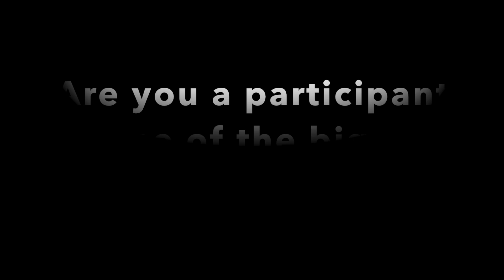Making a Killing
There's absolutely no trick to looking
Back on the great injustices of our time
And condemning them, we understand that, we've got that
The trick is always to look at what we're doing today
As if we're at some point in the future looking back
And figure out what the oppressions and the
Injustices are that we're subject to today
And to get them out of our lives
Heaven said no
When you knocked out the door
Your fire could kill a child and a mom
Heaven said no
When you pointed your gun
Your face could make the joker wake up
Do you have compassion for everything alive?
Or animals don't matter to you, they can be deprived
Animals are individuals and have feelings too
They feel loneliness and happiness like people do
25 billion killed every year
The average person culpable for 90 plus a year
Overcrowded stalls, cages, and crates
No sunlight, no grass under their feet
They breathe, and they think, and they feel
But we feast, and we drink, and we kill
Factory farms inject stimulants and hormones
They're fed other cows, they're fed [?]
Hundreds of thousands are poisoned and blinded
To test cosmetics for the small, small minded
The rainforests being destroyed to raise cattle
Wildlife habitat became the battle
They spray farms with herbicides and pesticides
You know how much poison is in insecticides?
The same chemicals destroy topsoil and leak
Into the ground and turn the ocean into oil
Genetically manipulated to grow larger
Only to be led to the slaughter
I don't see it as being a conquest
But people need to fight while there's still time left
Heaven said no
Heaven said no
Combine the crates and tear them by the neck
They can't move their bodies and they could starve to death
They bang their heads from the psychological distress
Hellish conditions, that's not what I would call respect
Would you do that to your doggy or cat?
Do you really see the difference in a frog or a rat?
What's sacred to you here might not be sacred in Tibet
So who are you to say what should be eaten or a pet
It's a revolving door and it turn, you can't differentiate between the moral concern
An agitated pig might bite each other's tails
So they hack it off at birth and then they lead it into hell
Chicken beaks are seared off by farmers
But they call it debeaking, I call it torture
Boiled alive, you don't think it's karma?
Money come before mercy, that's the mantra
Cows give birth, their calfs are separated
Factory workers are either scared or they're jaded
The leather industry is tied to the meat industry
Inextricably they're both responsible for misery
A non-meat diet can slow the process of aging
Avoid toxic food, contaminants, and enslavement
Reduce global warming and end world hunger
So think about the next time you sit down for supper
Heaven said no